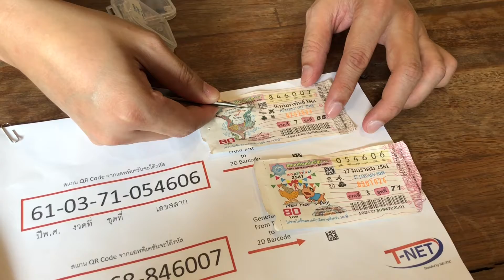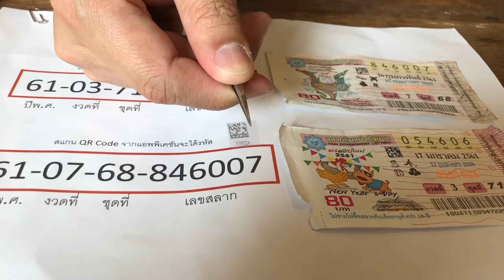วิธีตรวจสลากกินแบ่งปลอม